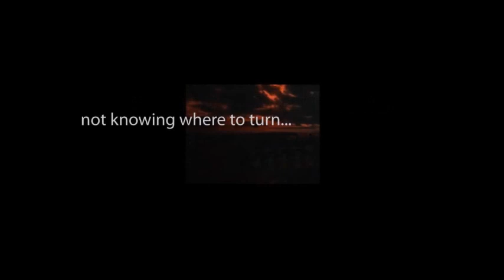VANISHING POINT "Death and the Compass"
An episode from the Canadian sci-fi/horror radio anthology.